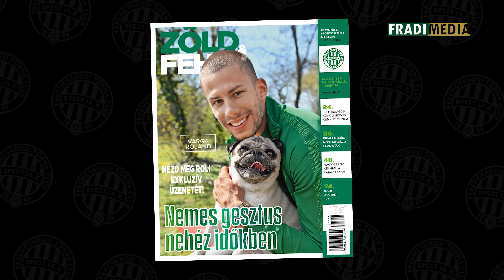FM | Cukiság kimaxolva: Ismerd meg a Háfra-testvérek kiskutyáit! | 2020.07.06.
Az elmúlt hetekben több forrásból is értesülhettek arról szurkolóink, hogy a Fradi labdarúgói, hokisai, kézisei, vagy akár korcsolyázói között is rengeteg olyan sportoló akad, akik hatalmas kutyabarátok. Közéjük tartoznak a Háfra-nővérek is: Noémi és Luca régóta nevelnek kutyát családjuk házánál, nemrég viszont új kedvenccel bővült a família. Hölgyeim és uraim, következzen Igor és Mia, egyenesen a Háfra-család kertjéből!